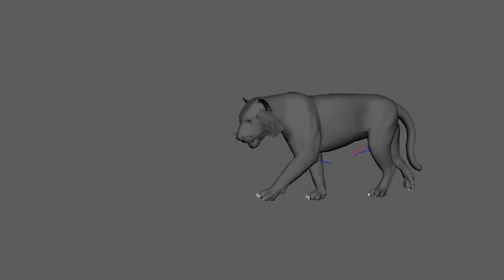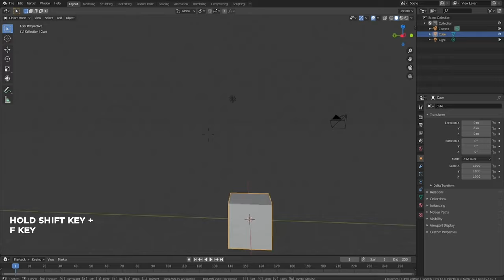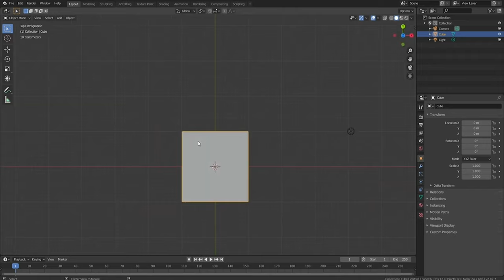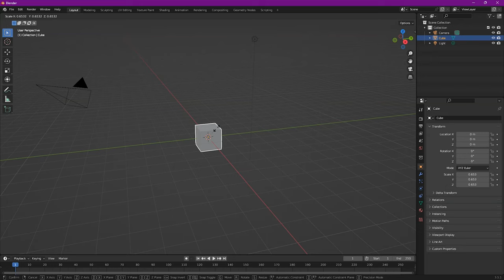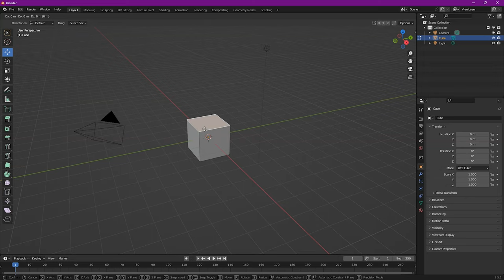Getting Started with Blender: A Step-by-Step Guide -Part 1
Hi i am Diwingston creative personality who loves Vfx and Digital arts i make short movies , vfx, motion graphics ,Animations and mo over my channel is all about Vfx, animation and vloging  you should  learning stuff from my channel for sure so stay tuned

"TURN ON THE BELL NOTIFICTAION ICON SO YOU NEVER MISS A THING"
"Join Me"

Keyword;
Blender Tutorial for Complete Beginners - Part 1,
Blender 4.0 Beginner Donut Tutorial (NEW) ,
Blender Day 1 - Absolute Basics - Introduction Series for Beginners ( compatible with 4.0),
Blender 3D - Create a 3D Isometric BEDROOM in 15 minutes | Beginner Tutorial,
the Easiest VFX Tutorial Ever,
blender basic
blender basics
blender basics tutorial
blender basic controls
blender basic human model
blender basics for beginners
blender basics pdf
blender basic modeling
blender basic rigging
blender basic shapes
blender basic animation
blender basic tutorial
blender basic human rig
blender basic navigation
blender basic character model
blender basic armature
blender armature basic human
blender essential addons
blender simple armature
blender simple asset manager
blender simple animation download
blender simple addon
blender simple avatar
blender simple arch
amazon basic blender
basic 3d animation using blender
blender basic 2d animation
amazon basics hand blender
basic armature blender
basic audio blender
basic architecture in blender
what are the three basic parts of a blender
blender basic body
blender basic book
blender simple bake
blender simple bend
blender simple bake free
blender simple background
blender simple bake download
blender simple buildings
blender body base
blender bake base color
blender basic character model download
blender basic course
blender basic character
blender basic concepts
blender basic compositing
blender base color not showing
blender base color image texture
blender base character model
basic crepe recipe blender
certificate in basic 3d animation using blender
how to make a basic character in blender
how to create basic shapes in blender
basic character blender
blender basic design
blender basic definition
blender simple deform bend not working
blender simple deform
blender simple deform bend
blender simple deform not working
blender simple drawing
blender simple deform doesn't work
blender simple deform twist
blender simple dust
how to do basic animation in blender
hr2059/90 daily basic blender black with
basic drawing in blender
basic definition of blender
blender basic commands
blender basic requirements
is blender good for beginners
how to use blender basics
easy blender eggnog
blender simple explosion
blender simple examples
blender simple eyes
blender simple edge
blender basic video editing
simple blender environment
blender basics 6th edition pdf
blender basics 7th edition pdf
blender simple eyebrows
en blender basic
how to start learning blender
was ist ein blender
blender basic functions
blender basic features
blender basic flower
blender base female model
blender base for sale
blender base function
blender simple fog
blender simple fluid simulation
blender simple face rig
blender simple face
blender basic tutorial for beginners
basic requirements for blender
best basic blender for smoothies
basic tutorial for blender
blender for animators learn basic fundamentals of animation
basic fire in blender
basic human model for blender
blender basic guide
blender basic grass
blender basics & grease pencil
blender beginners guide pdf
blender simple glass material
blender simple grass
blender simple glass
blender simple glass shader
blender simple game
ninja blender base got wet
good basic blender
gatorade basic blender bottle
basic glass in blender
basic glass shader blender
blender basic hotkeys
blender basic human meta rig
blender base human mesh
blender base human
basic blender head
blender simple house
blender simple hair
blender simple human
how to make basic shapes in blender
basic hand blender
how to make a basic person in blender